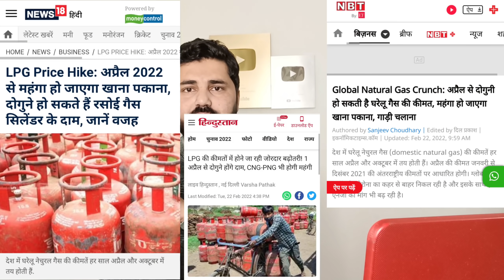1 अप्रैल से महंगाई का आएगा तूफान? गैस पेट्रोल डीजल सब कुछ महंगा हो सकता है! कच्चे तेल की कीमत बढ़ी!